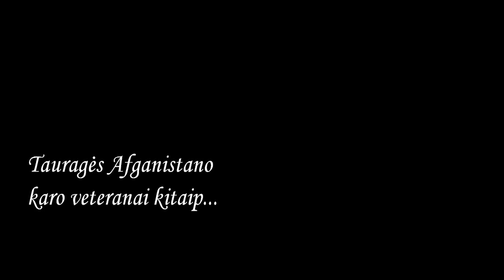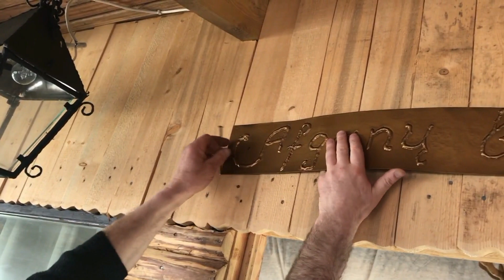Taurages Afganistano karo veteranai kitaip ...